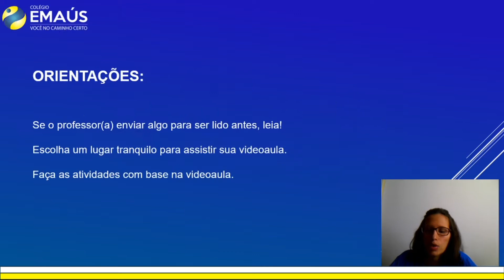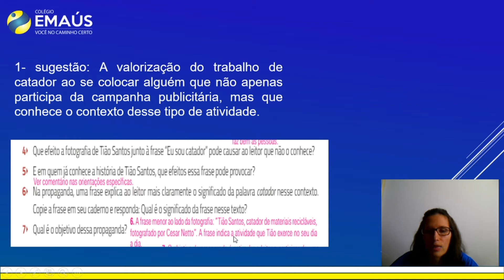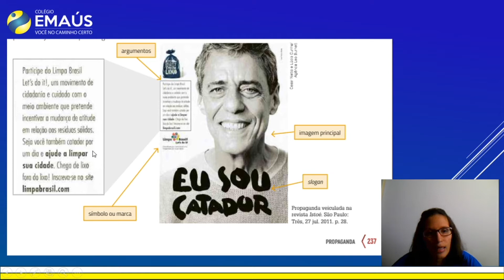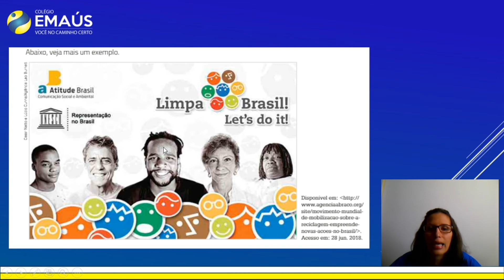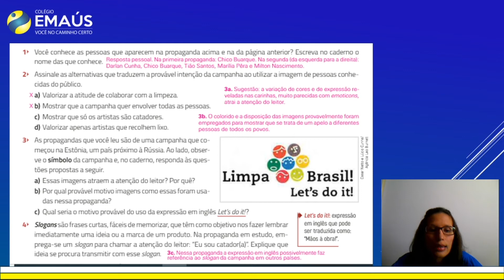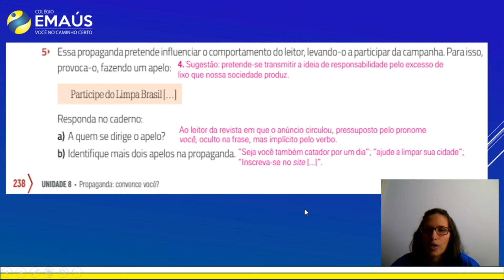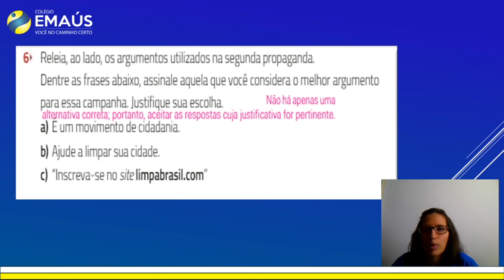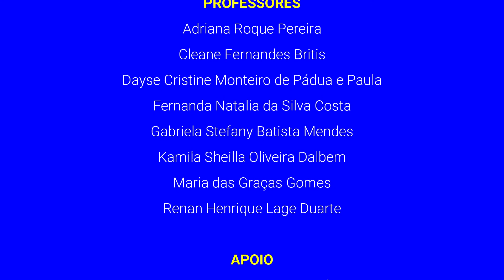6º ANO_SEMANA 015_VID068_LÍNGUA PORTUGUESA